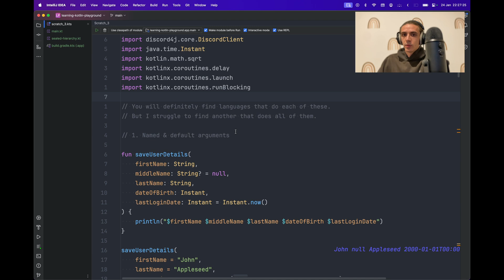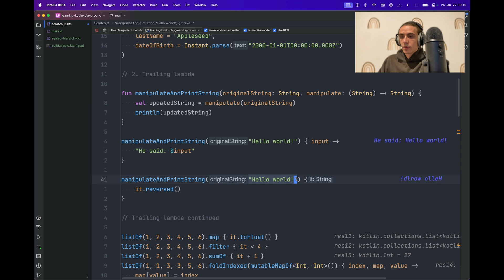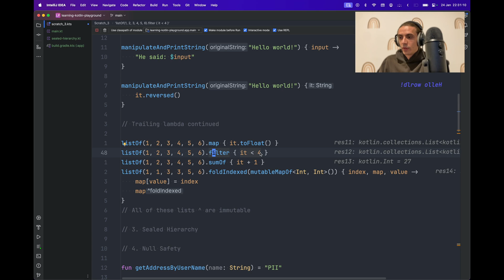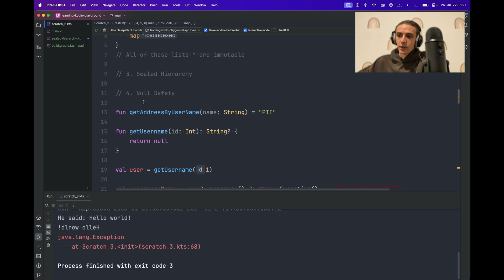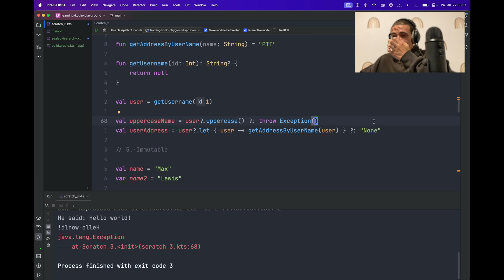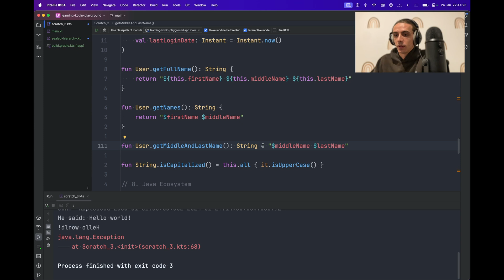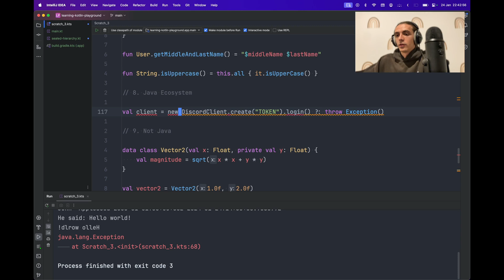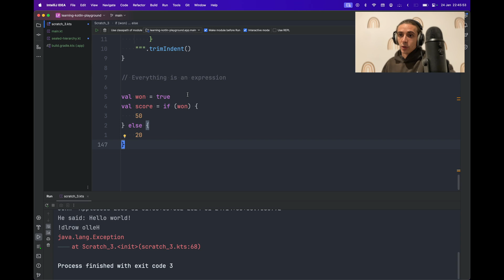Why I enjoy writing Kotlin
I got some feedback on my video about Kotlin and HTMX from @ThePrimeTimeagen  and his chat. There are many subjects I want to dig deeper into. But to start I thought it was best to go over some of Kotlin's features.